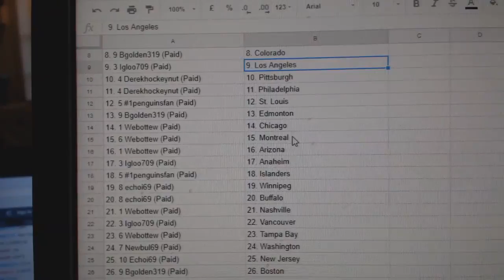Team Randoms - C&C GB #8666